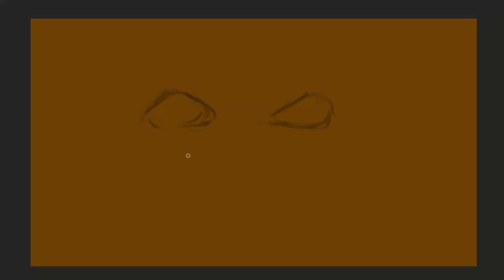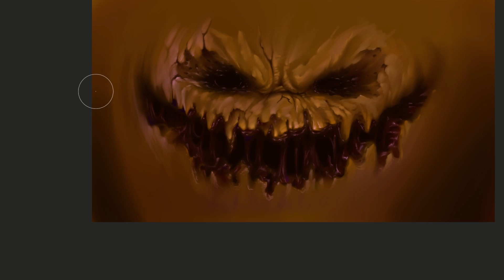Halloween Pumpkin By Czene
Digital dawing by Czene

free background music by Czene